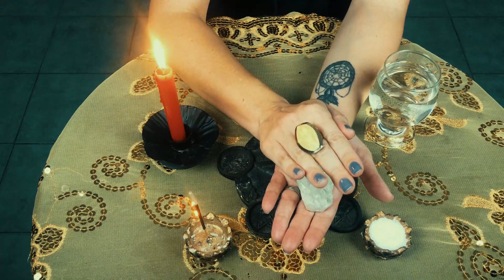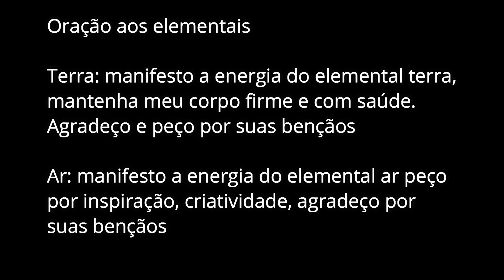Aprenda a meditar com os 4 elementos!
Olá bruxarada tudo bem com vocês?

Hoje vou te ensinar como fazer uma meditação com os 4 elementos, terra, ar, fogo e água. Muito importante para quem deseja melhorar a manifestação de energia. Então, vem comigo!

Já assistiu nosso curso exclusivo que já está liberado com condições especiais? Então não perde tempo e já acessa o link abaixo: